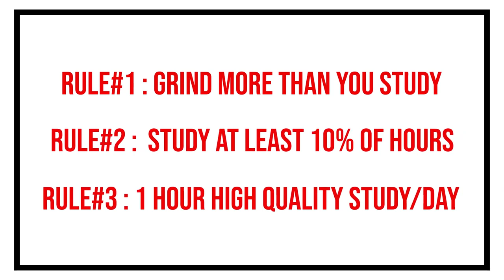The Optimal Grinding - Studying Ratio for Poker w/ Adam Carmichael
Something new! We hope these videos help you out! Let us know if we should upload more!

►Wanting to know what level you poker mindset is right now? Take this free quiz to find out

MAKE SURE TO FOLLOW US ON:

Poker Ambition Tinder ► coming... soon? Idk about that one Rene  -Ghilley